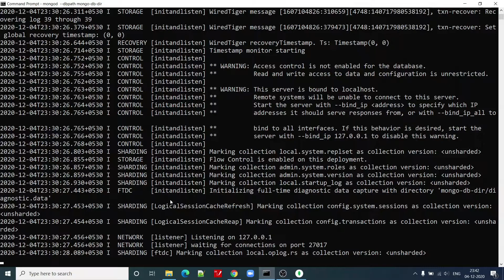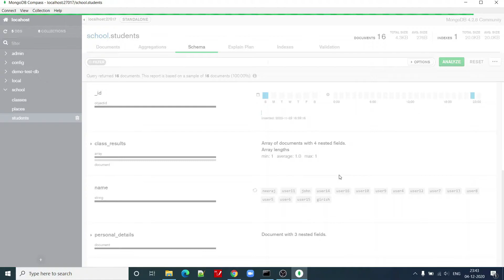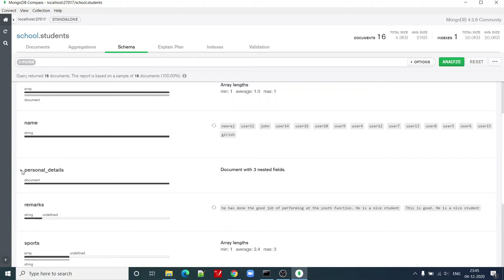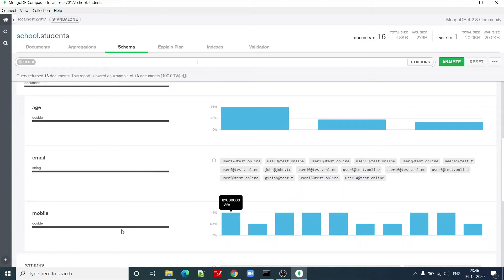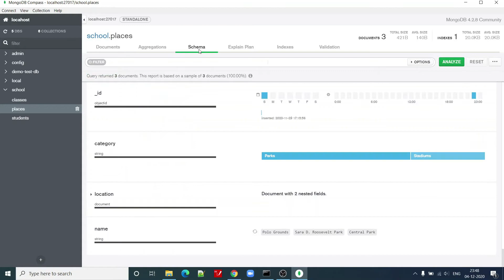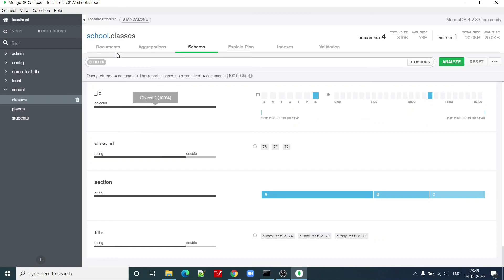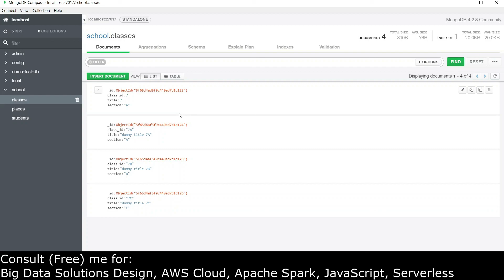MongoDB Compass | Windows Desktop | MongoDB GUI | MongoDB Tutorials 2022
Do you know that MongoDB has a native graphical user interface (GUI).

This can make your/developer's life easier to work with MongoDB.  Get an understanding of how MongoDB Compass can be used to explore schema.

How do you query a compass?
What is MongoDB compass used for?
What is MongoDB compass?
Is MongoDB Compass necessary?
How do you explore MongoDB schema with MongoDB compass?